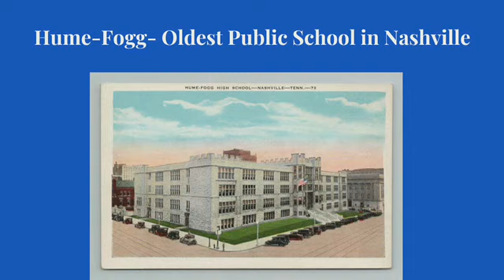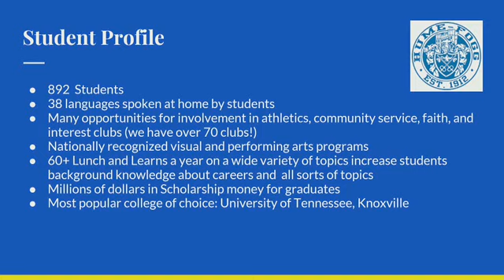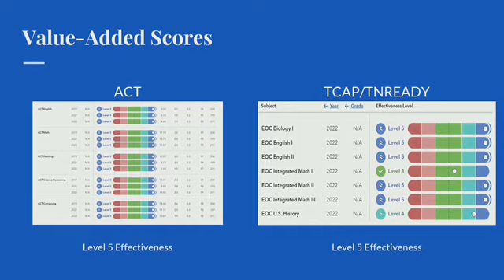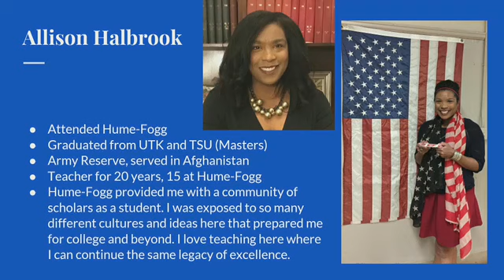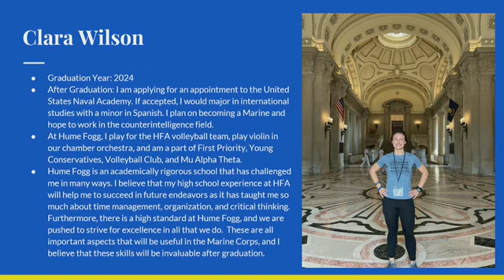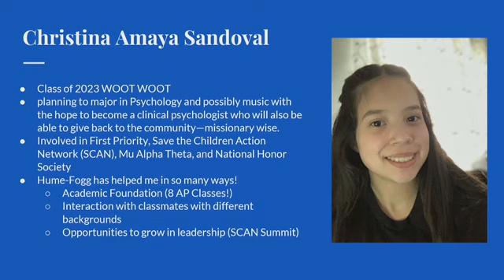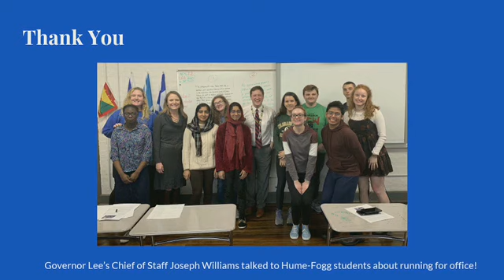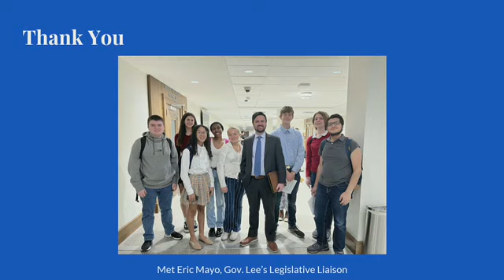House - Education Instruction Committee - February 21, 2023